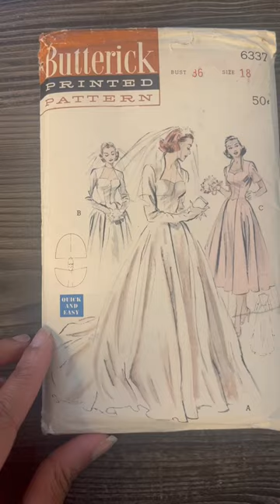Sewing This Spring Wedding Dress Was Worth It!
Sewing this wedding dress was definitely worth the trouble it wasn’t easy to sew but it wasn’t hard. I will be giving away a uncut version of this pattern to someone in the comments of the video so go watch it!!